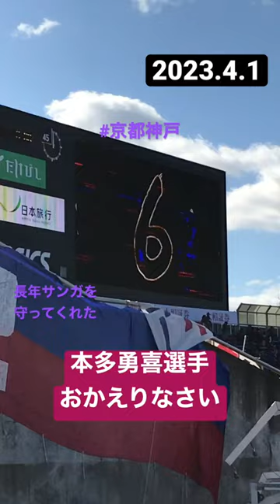【2023.4.1元サンガ（現ヴィッセル神戸）本多勇喜選手おかえりなさい】